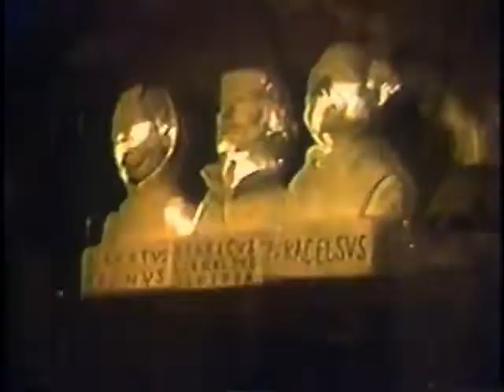Stop-Motion Rarities: "A Spark of Being" by Tom Triman (1986).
Here is a question, what if Willis O'Brien made a stop-motion short subject based on Mary Shelly's novel, "Frankenstein"?  This animated short, shot on 8 mm by Tom Triman, is awesome.  It won an award and got mentioned in the final issue of CINEMAGIC MAGAZINE in 1987 (issue 37).  He was a writer for such magazines as SCARY MONSTERS.  He also made a stop-motion gangster drama inspired by those Warner Bros. gangster films called YOU DIRTY RAT (1982).  The film was shot on Super 8 and was 52 minutes long.  It was released on VHS from the Canyon Cinema Cooperative, with production credited to Super 8 Sound, Inc. and the National Film Board of Canada.  Sadly, he died in 2010.
God bless his soul.
Tom Anthony Triman.
August 23, 1952 - January 21, 2010.

(For research and archival purposes only.)